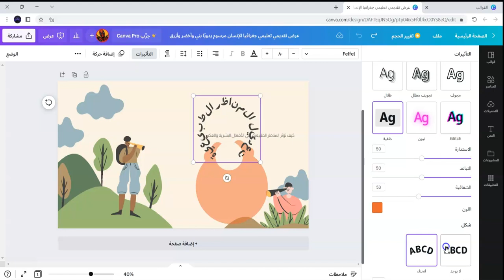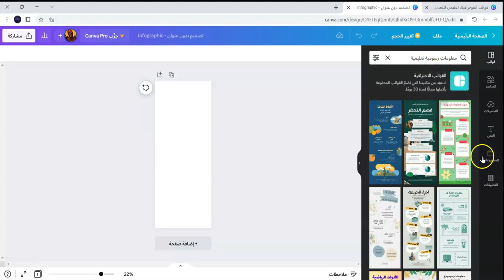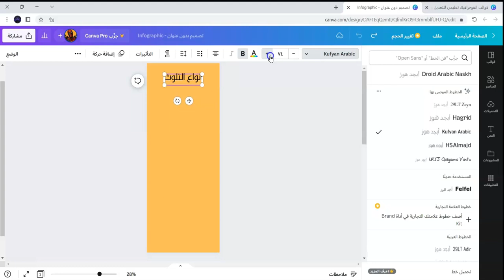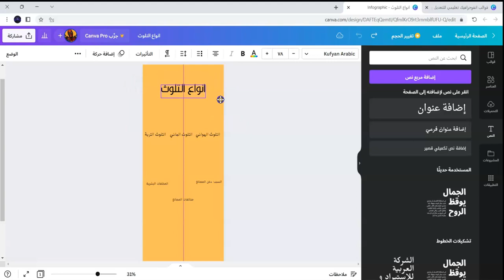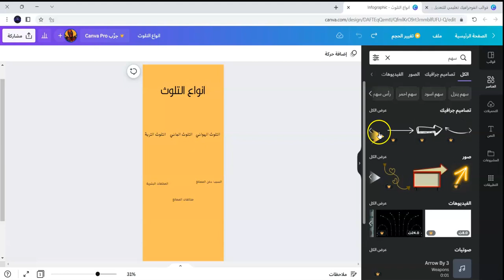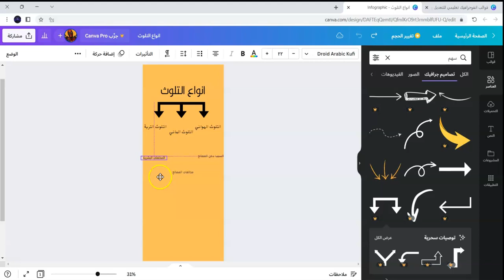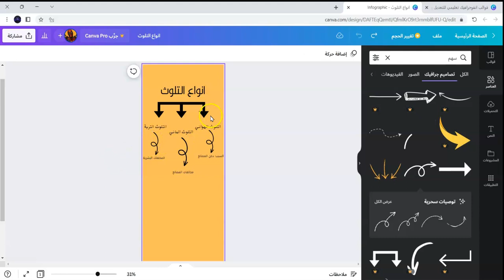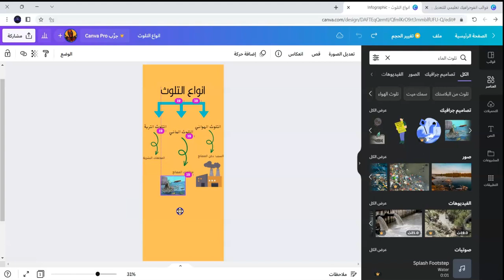Canva: Tutorial 17, Part 05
Canva is a simple graphic design tool for everyone to use. It helps create professional, beautiful, and effective designs for Web or print, such as: blog graphics, Facebook covers, Facebook posts, Twitter posts, Pinterest graphics, photo collages, posters, Invitations, cards, business cards, flyers, and presentations. This instructional training video was created by pre-service and in-service teachers in the College of Education at Kuwait University and supervised by Prof. Ammar H. Safar.